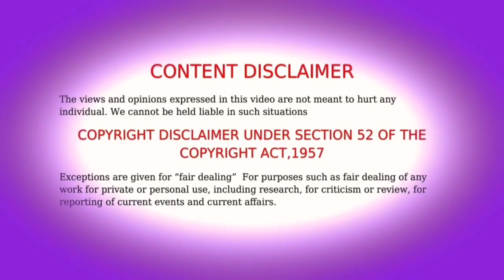The Strongest In Male Hero Ever EPSIODE -03 Anime In Tamil